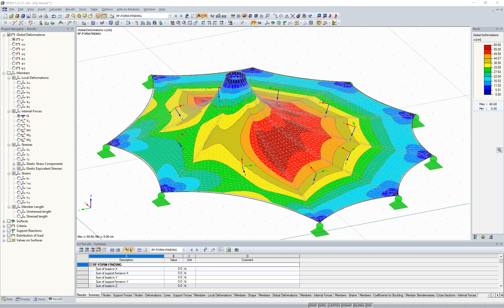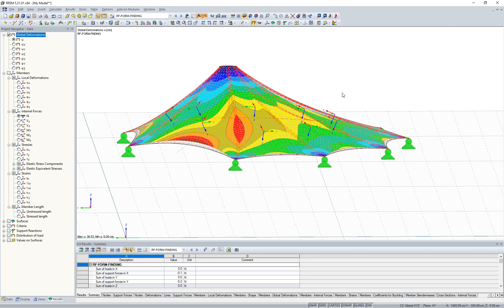[EN] [EN]常见问题解答004134 | 在RF-FORM-FINDING中如何影响找形的垂度？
问题：
在RF-FORM-FINDING中如何影响找形的垂度？

回复:
垂度可能会受到膜结构预应力的影响。 请注意，在两个方向上一致的增量不会影响形状的更改。 因此只能在期望的方向上进行修改。 该视频显示了该操作步骤。